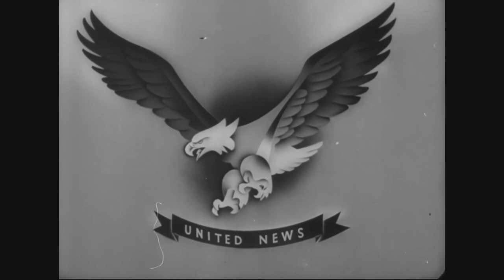D-Day Newsreel (1944)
United Newsreel about the Allied invasion of Normandy, June 1944.